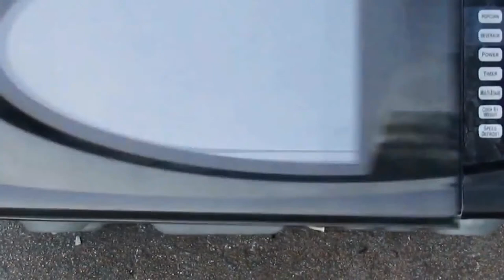Make Money Scrapping Microwaves For Scrap Metals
Scrapping a microwave oven for various scrap metals like aluminum and copper motors transformers.
How To Clean A Microwave For Valuable Scrap Metals.
Scrapping a microwave oven for various scrap metals like aluminum and copper transformers.